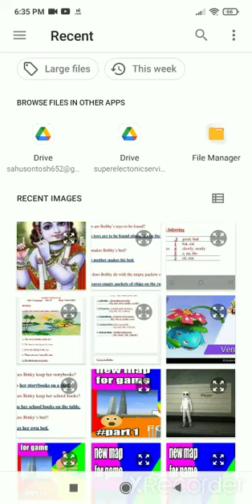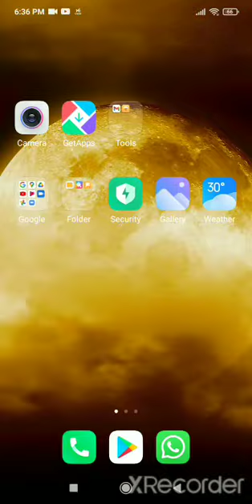I am make themnail you will see